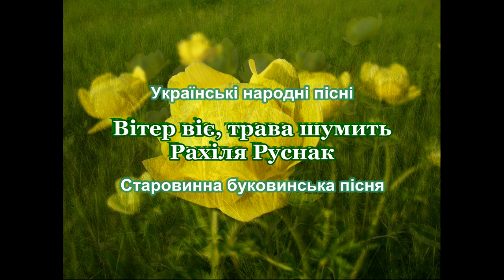Українська народна пісня ВІТЕР ВІЄ, ТРАВА ШУМИТЬ Рахіля Руснак Ukrainian folk song music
Старовинна буковинська пісня
ВІТЕР ВІЄ, ТРАВА ШУМИТЬ — Рахіля Руснак